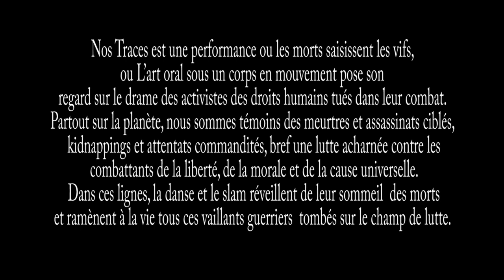Cruzz Taylor-Totem_‘’NOS TRACES’’_Performance_Homage à Luc Nkulula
Performance-Danse-Texte

« Nos Traces » est une pièce ou les morts saisissent les vifs, ou L’art oral sous un corps en mouvement pose son regard sur le drame des activistes des droits humains tués dans leur combat. Partout sur la planète, nous sommes témoins des meurtres et assassinats ciblés, kidnappings et attentats commandités, bref une lutte acharnée contre les combattants de la liberté, de la morale et de la cause universelle. Dans ces lignes, la danse et le slam réveillent de leur sommeil  des morts et ramènent à la vie tous ces vaillants guerriers  tombés sur le champ de lutte.

Danseurs interprété : Cruzz Taylor
Slameur : Totem Ndunguru
Filmage : TD Jack
Lieu : Deo’s Cafe Gallery
Partenaire : Inuka Danse Compagny et Ndoto Art Artivism